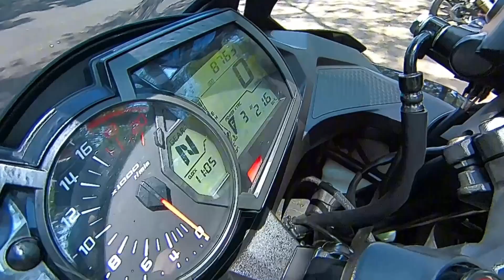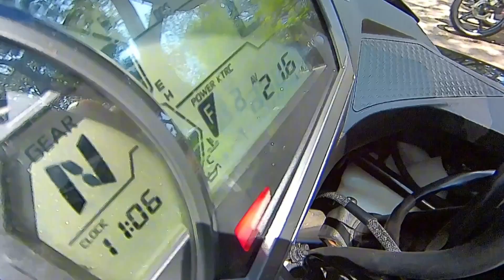DI CULIK WAKTU NYOBAIN ZX25R MODIF SIMPLE TERNYATA BEGINI RASANYA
REVIEW ZX25R HARGA MODIF SEDIKIT NYA AJA SEGINI VMV MOTOVLOG GAS TEST DRIVE

OKE guys di video kali ini gua dapet kesempatan untuk review motor baru nya big boys family yaitu zx25r yg notabene nya sudah modif sedikit dengan harga yg fantastis menurut gua wkwkkwk
Akan tetapi saat gua review dan test drive tiba tiba gua di stop buat bikin cinematik alhasil yg punya panik motor nya kenapa" Wkwkwk
Ydh simak aj video full nya ya selamat menonton 🎥

Panikmotorgabalikbaliksaatditestdrivevmvmotovlog,reviewzx25r, hargamodifsedikitajahabissegini,review,motovlog, motovlogindonesia, dailyvlog, hargamodifzx25r, biboysfamily,vmvmotovlog, motovlogtangerang, motovlogbsd,